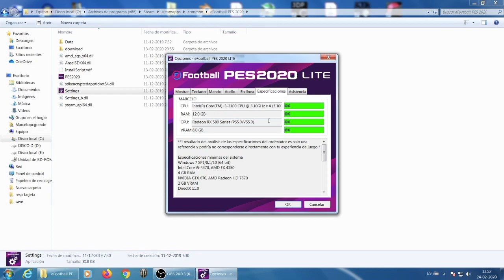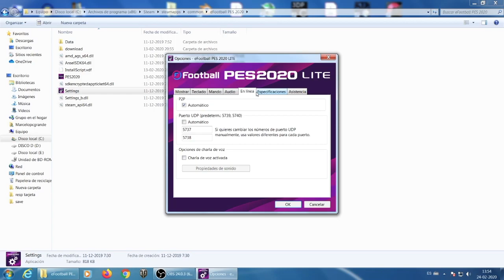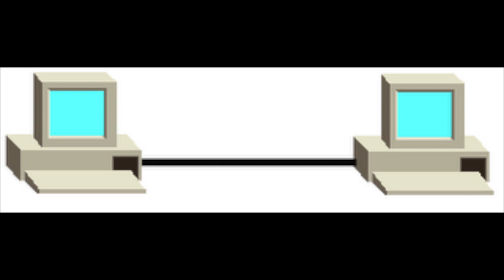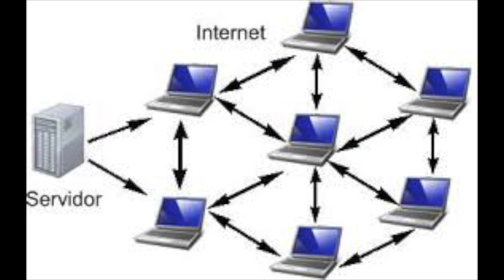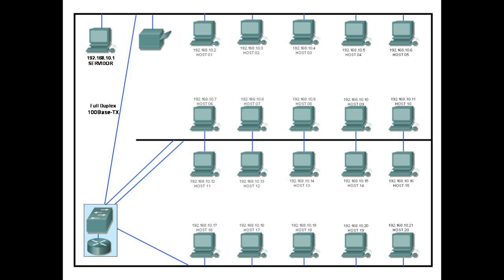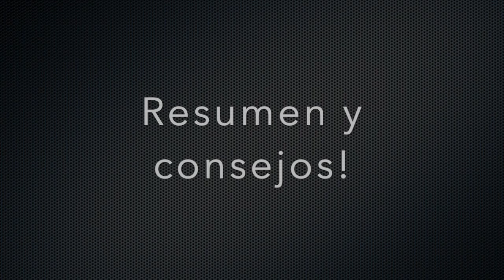Pes 2020; El Lag en linea, ¿es posible eliminarlo? Hablamos del p2p y como configurarlo.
Pes 2020; El Lag en linea, ¿es posible eliminarlo? Hablamos del p2p y como configurarlo. A su vez, hablamos de algunos consejos que son recomendables para mejorar nuestra conexión.

Agreguen el canal de tepito y de kazoo